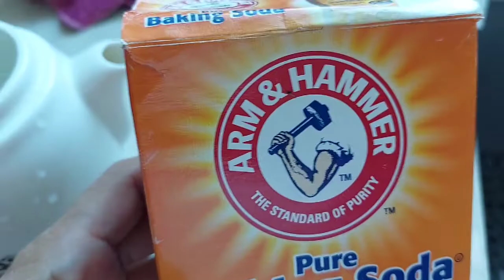HOW TO REMOVE TEAPOT STAIN using Baking Soda and Lemon.Soak overnight,SPARKLING!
HOW to remove teapot stain using lemon and Baking soda.
please watch .
Need to soak overnight.